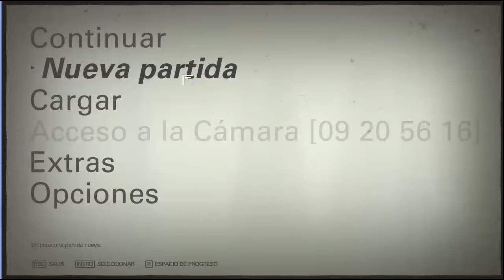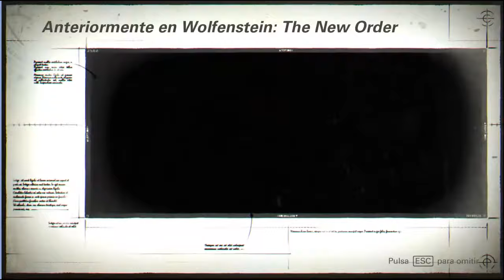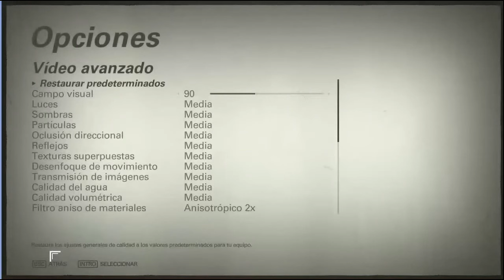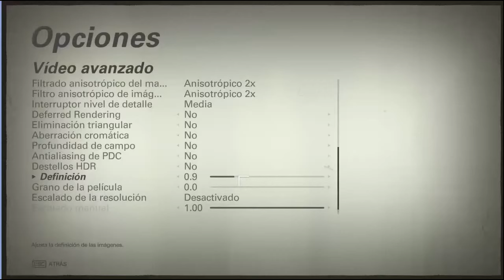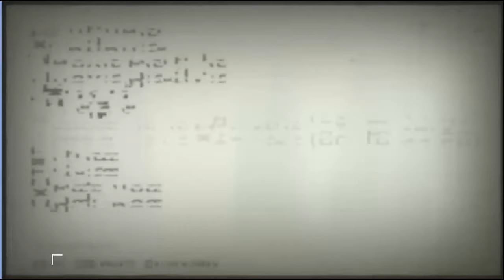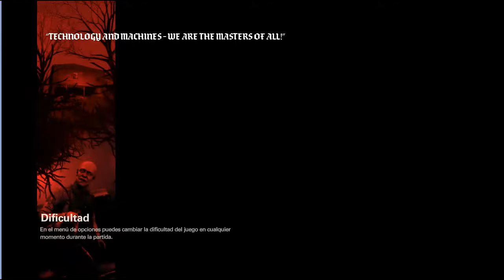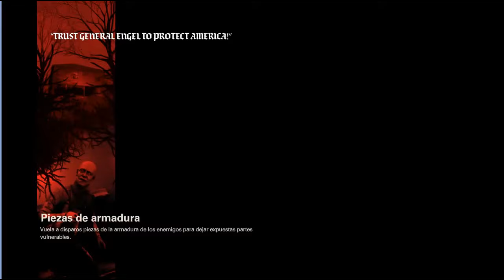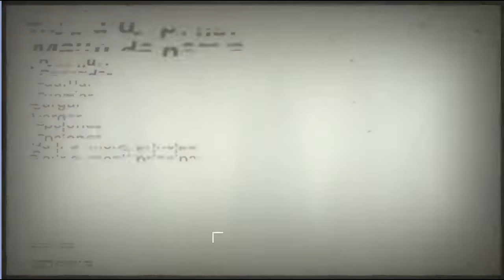Let's Play comentado. Wolfenstein 2: The New Colossus. Parte 1: A hurtadillas